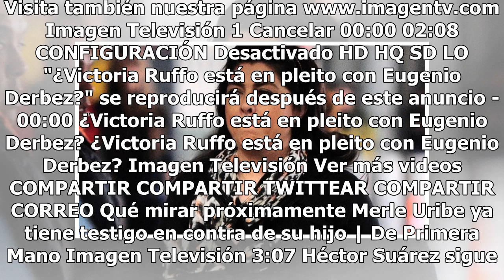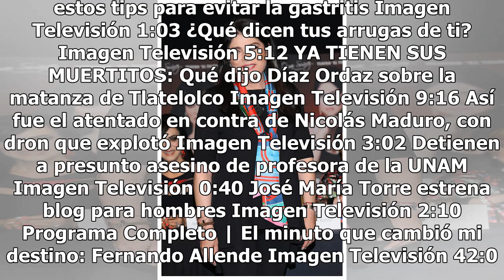Victoria Ruffo le manda contundente advertencia a esposa de Eugenio Derbez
Haz clic para ver el video completo Volver a reproducir video SIGUIENTE Merle Uribe ya tiene testigo en contra de su hijo | De Primera Mano Merle Uribe ya tiene a un testigo en contra de su propio hijo, alguien que también sufrió malos tratos de él. Imagen Televisión Héctor Suárez sigue en disputa c...